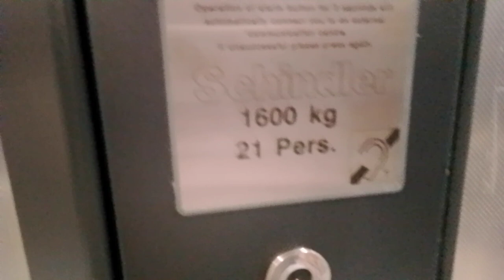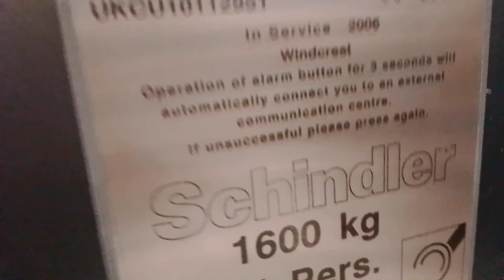2006 Schindler lift @ Palace Exchange Shopping Mall Car Park in Enfield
Floors (0,1,2,3,4) Capacity 21 persons or 1600 kg Year Built: 2006 Serial No. U-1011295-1